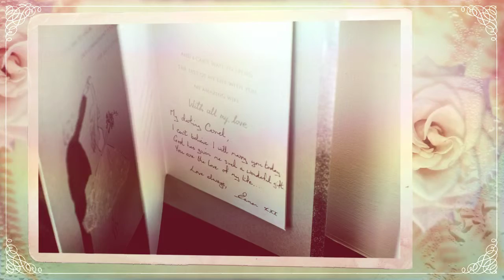Ciaran O'Neill Photography presents: Carmel & Eamon: Ballymascanlon Hotel, Dundalk & Warrenpoint